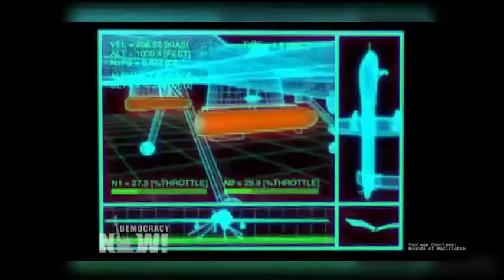Demo against Drones.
Excerpt from DN news April 27, 2017.
- Vid campaign nicely done!